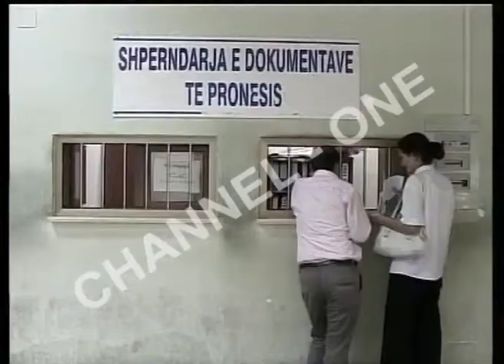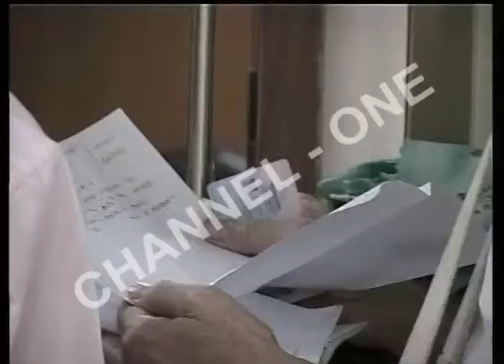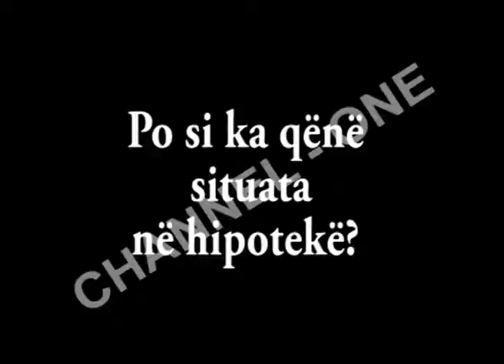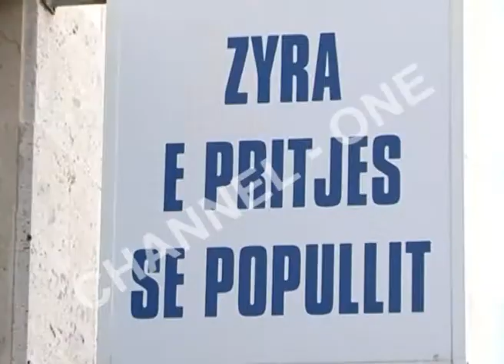CHANNEL ONE - AKTUALITET MIMOZA SADUSHI